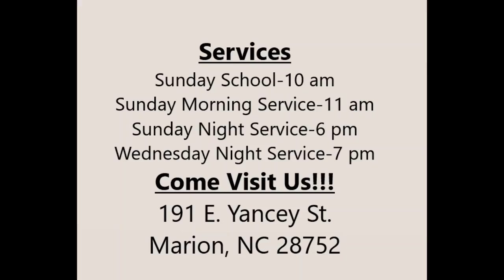07/31/2022 - Sunday AM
Pastor Jeff Duncan
"Revival is Your Responsibility"
Mark 2:1-12